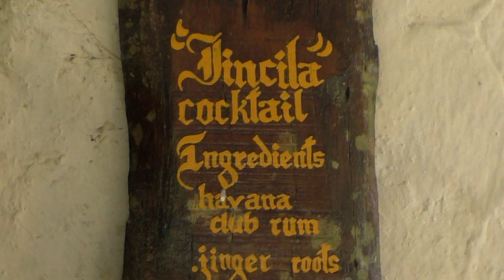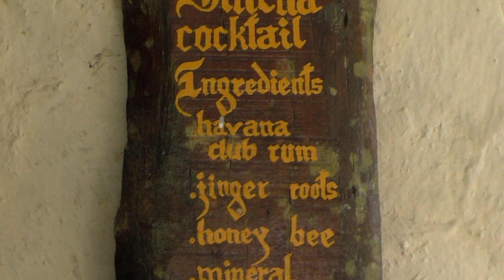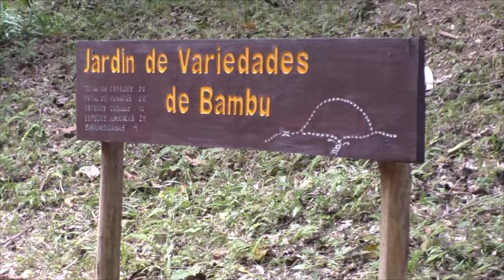Cuba day5: Topes de Collantes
In the morning we did an 8km walk from the coffee shop in Topes de Collantes to Hacienda Codina, stopping at the the cave at La Batata. Our short afternoon walk passed through the cave, La Cueva del Altar.